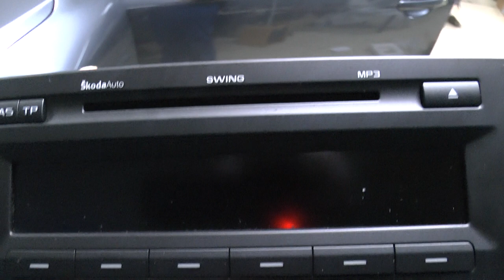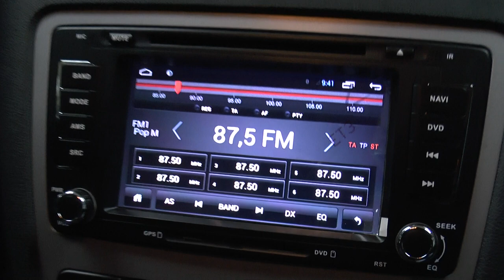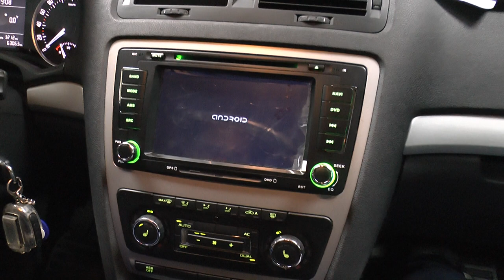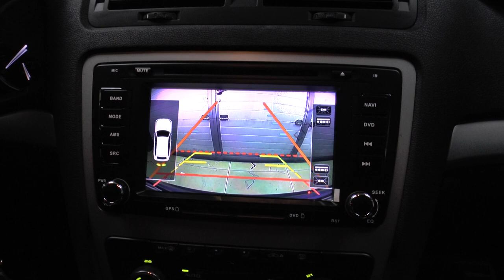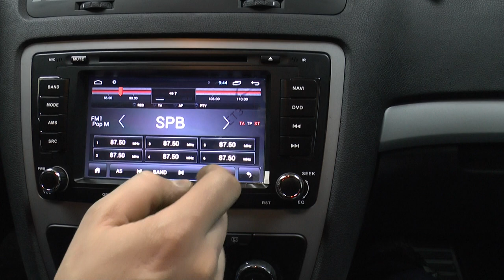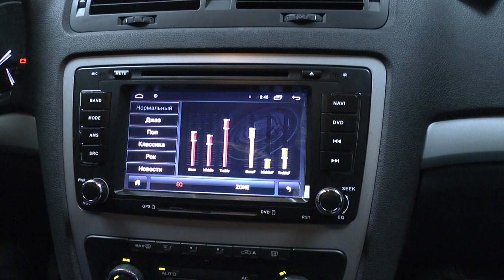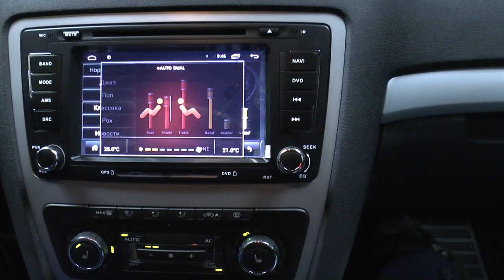Штатное головное устройство Skoda A5. Замена Swing на android 4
Был заменен штатный Swing на автомагнитолу Android Redpower 18005.